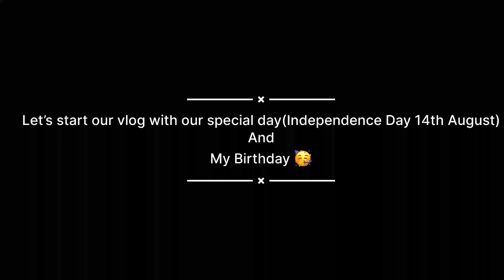14 Aug Independence Day And My Birthday Celebration | My Cusion Gave Surprise.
HOPE YOU ENJOYED THE CONTENT

Happy Independence Day and Happy Birthday! 🎉🇮🇳🎂 It sounds like you had a fantastic celebration with a surprise from your cousin. Birthdays on special occasions like Independence Day make the day even more memorable. Creating a birthday vlog to capture these moments is a wonderful idea to cherish and share your experiences with others.

If you'd like, you can tell me more about your celebration, the surprise your cousin gave you, or any other highlights from your day. Whether it's about the decorations, the cake, the activities, or the emotions you felt, I'm here to listen and engage in the conversation!

daily vlogger
daily vlog hd
daily vlog with faizan
daily vlogging
daily vlogging injection
daily vlogging content
daily vlogging camera